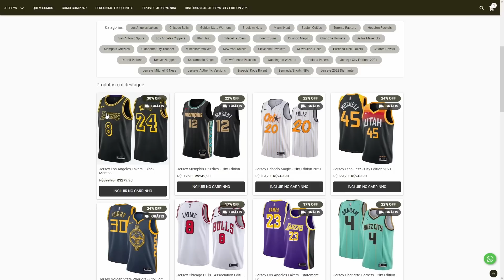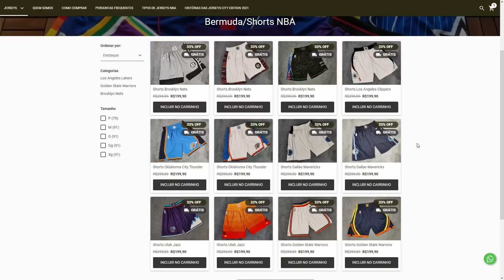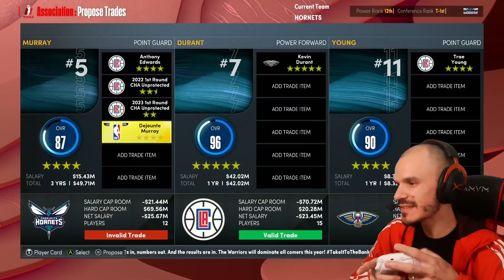FIZ O MELHOR TIME DE CALVOS E CARECAS NO NBA2K22